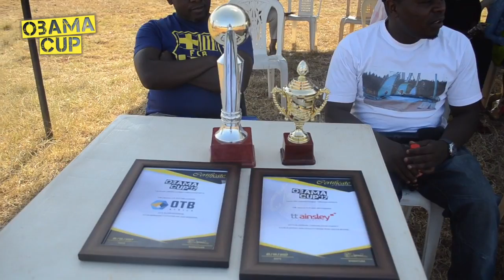FFA Media | Obama Cup 2017